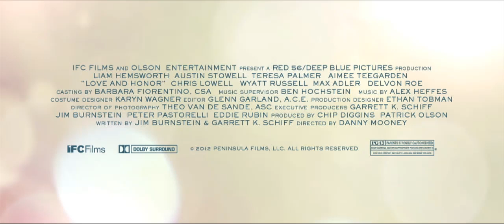Love And Honor 2013 Movie Trailer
Director: Danny Mooney
Cast: Liam Hemsworth, Austin Stowell, Chris Lowell, Delvon Roe, Teresa Palmer, Aimee Teegarden
Release Date: 3/22/2013
Studio: IFC Films
Rating: PG-13